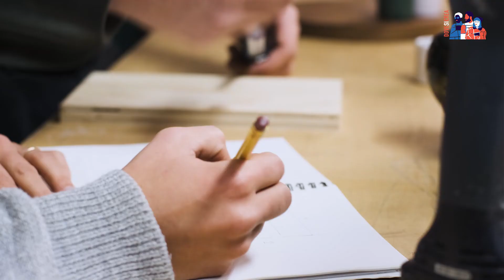Dove si crea | insalata mista studio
insalata mista studio
A multidisciplinary design studio dealing with objects, furniture, art, visual communication and spaces.

Scopri gli altri creativi su

Dove si crea. In visita agli spazi creativi della città di Rovereto/Trento/Bolzano è un’iniziativa - finanziata dal bando Generazioni - nata per far conoscere il microcosmo dei professionisti che lavorano nell’ambito dell’impresa creativa e per far scoprire i loro spazi.